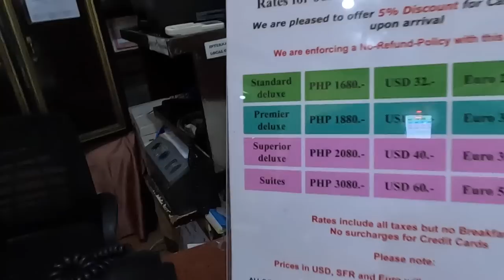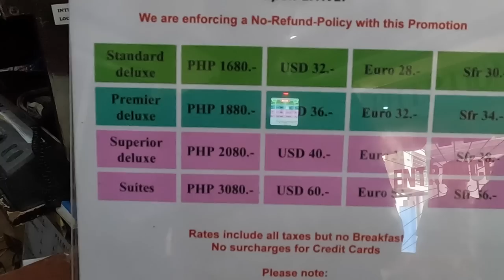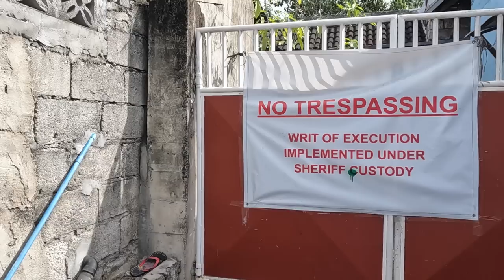Filipino Community Houses To Be Demolished After Christmas - MONEY TALKS AND THE POOR WALK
December 19th 2022. Join me today as I take a morning walk down A. Santos street and check out the area where they plan to demolish a Filipino housing community to make way for new development.

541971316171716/